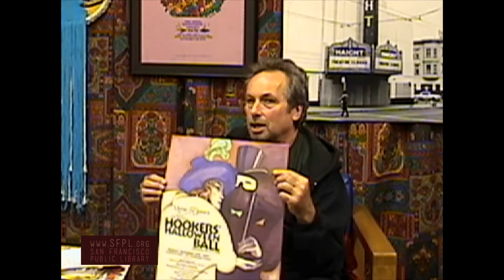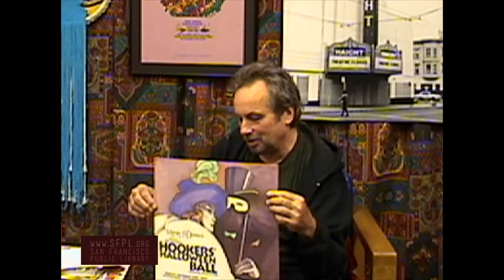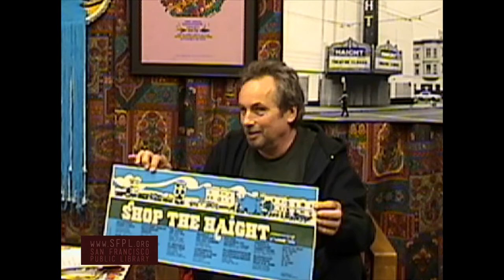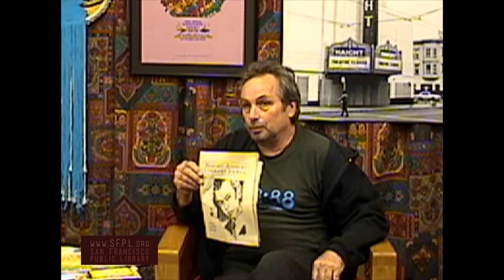David Wills Haight Ashbury History at the San Francisco Public Library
David Wills interviewed in Summer 2005 by Rebecca Nichols at San Francisco Park Branch Library. David Wills is an English artist who designed the logo for Margo St. James’ Coyote organization, who worked with Stewart on the Whole Earth Catalog, has painted murals and commercial art for small businesses across the Haight. He was an artist and collaborator on The Waterfallian. Part of the Haight Ashbury Oral History Project. Learn more about community events at the Park Branch Library